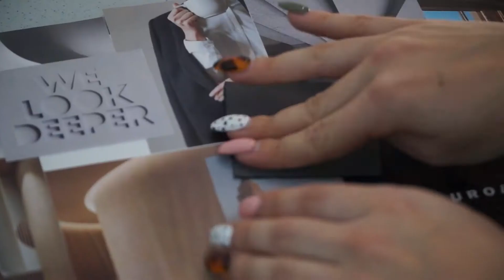'Moodboard' - Grado en Diseño de interiores EADE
Siguiendo nuestra filosofía de transversalidad en la formación, los profesores de 1º del Grado en Diseño de Interiores realizan una actividad conjunta que consiste en transformar una vivienda para adaptarla a un interiorismo diseñado para una marca.
Para ello, los alumnos realizan un trabajo inicial de aproximación en el que diseñan un moodboard que muestra la idea de marca y cómo el espacio se puede aproximar a dicha marca.

Crear un moodboard es un paso fundamental a la hora de diseñar la identidad visual de una marca y se trata de un tablero en el que se define, utilizando diferentes elementos, el estilo visual de un proyecto y cuáles son los sentimientos que transmite, para inspirarnos en su creación.

Actualmente, la mayoría de los Moodboards son digitales, pero tradicionalmente se realizaban con recortes de revistas, papeles, tejidos, fibras o elementos naturales, trozos de papel coloreados con lápices o acuarelas, o cualquier cosa que ayude a crear la inspiración de los elementos visuales del proyecto. Y así es como lo han llevado a cabo nuestros alumnos, ya que de este modo se convierte en un ejercicio creativo de lo más interesante.

Los moodboards sirven para crear marcas, para diseñar el interiorismo de una tienda, el estilo de un evento, la atmósfera de una sesión fotográfica, el tono de una campaña de comunicación...Cualquier proyecto que vaya a tener una representación visual se puede trabajar a partir de un moodboard, ya que ayuda a establecer las bases de la identidad visual antes de entrar en el diseño propiamente dicho.

Si también te apasiona el mundo del interiorismo y el diseño, ¡Pídenos información!